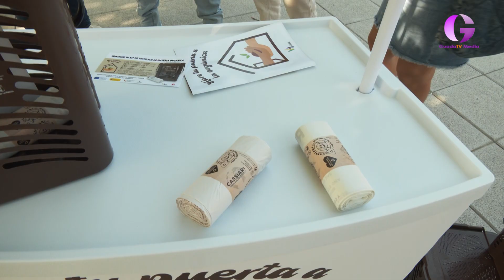35000 cubos de reciclaje marrón se repartirán por los domicilios de la MVH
El presidente de la Mancomunidad nos  decía que poco a poco se esta haciendo un uso correcto de los contenedores marrones que ya están instalados